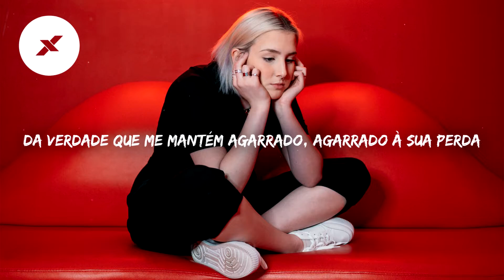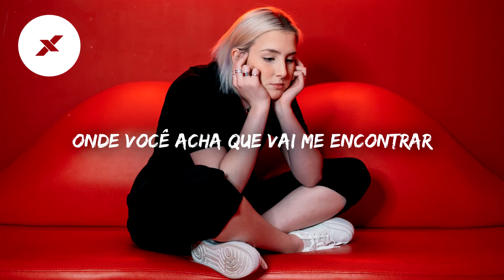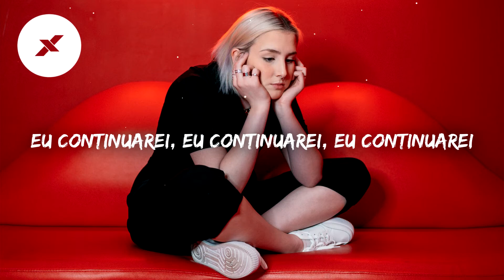CHENDA - Mr. Bully [Tradução/Legendado]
✖✖✖ Artistas:
CHENDA

🎶 Canção

[Verse 1]
Hey Mr. Bully
Won't you just see right through me
On the dying days when I ask for forgiveness on my soul?

Hey Mr. Bully
What'd you think when you push me
Out of my own head where everything made sense?

[Hook]
Breathing in
The lies that keep me open
From the truth that keeps me holding on, holding on to your loss
Where do you think you'll find me
When you destroy what is inside me?
I'll carry on

[Pre-Drop]
Say it's over
When nothing's closer to
What you're fighting for

[Verse 2]
Fade away from where we've been
I close the chapter where I ripping out my pages
Stop the fire under my skin
Or light the blaze again that stood alive for ages

[Hook]
Breathing in
I'll carry on

[Bridge]
I'll carry on. (x4)

[Outro]
Say it's over